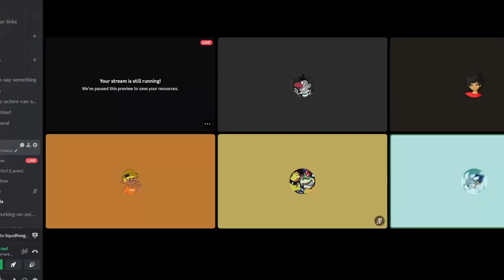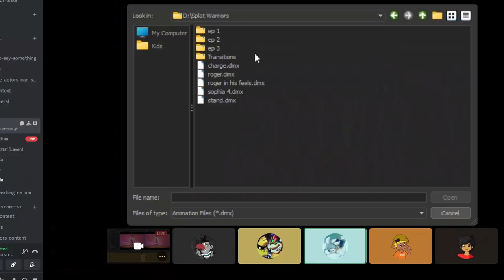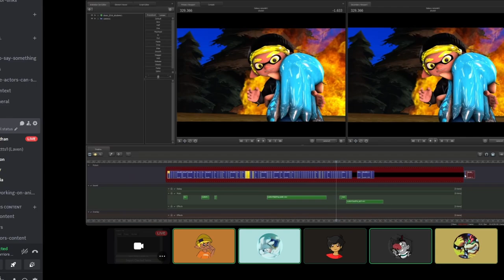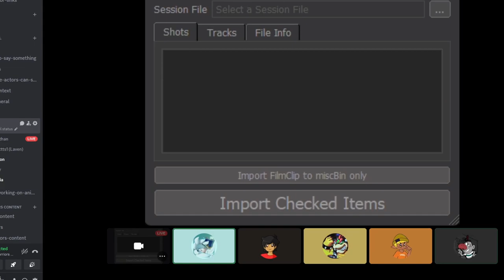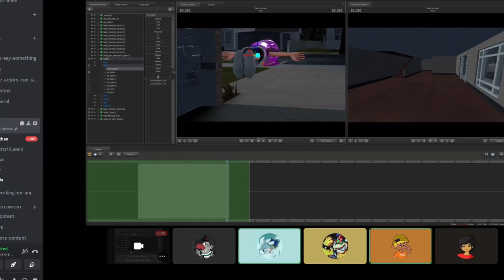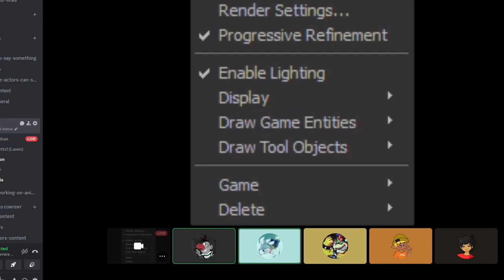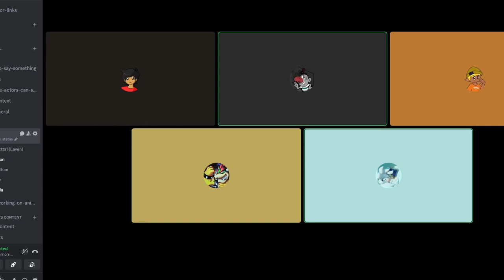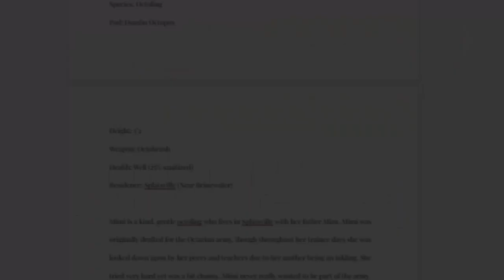Behind The Scene of Splat Warriors (Part 2)